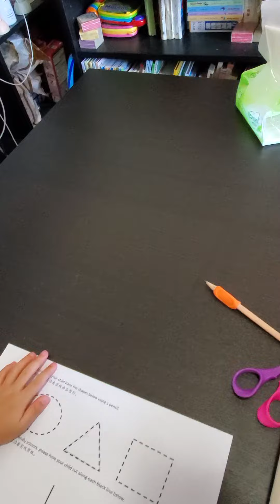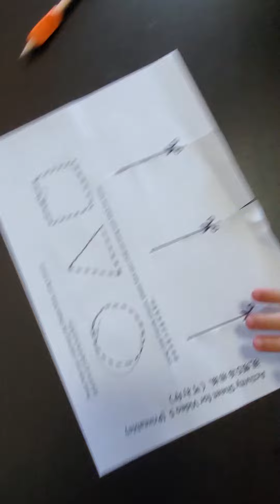Li William Songhan - VIDEO 5